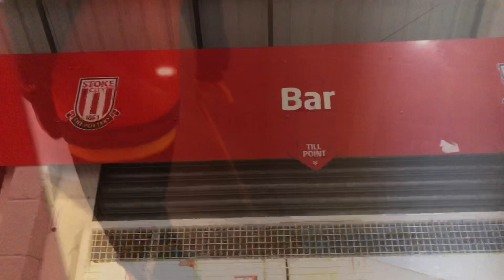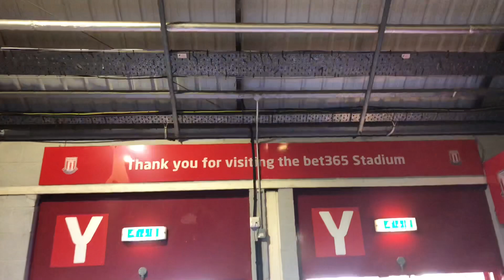Stoke vs Birmingham city- Rowett reunion- sent off